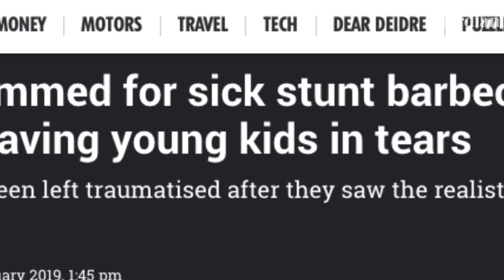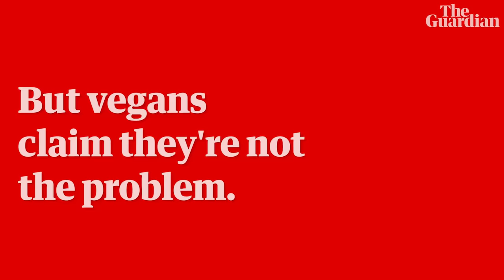Graffiti and 'barbecued dogs': ​have​​ vegan ​protests​ gone too far​?​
As a group of animal rights protesters roast a very realistic-looking fake dog on the streets of Sydney, butchers in France are attacked and campaigners in the UK hold noisy protests in supermarkets and restaurants, we look at whether vegan protests have become too extreme